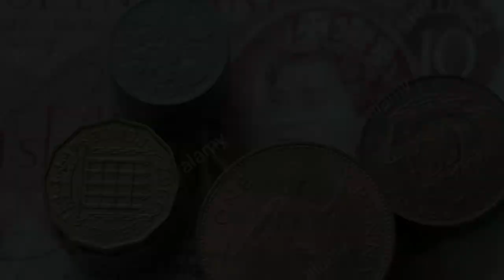Frere Hall | Karachi | History | Amazing Facts | Mera Pakistan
"Mera Pakisan" team has aim to show the real and positive image of Pakistan through out the world. Our intention is to convey some interesting facts about the historical landmarks and areas of Pakistan. We have a desire to show you the beauty of some that extremely remote areas of Pakistan which you have no idea. Along with this, we want to tell you about the ancient civilization and culture of some areas of Pakistan. So, Dear World ! "This is Pakistan".

 CREDITS
Host: Hamza Nadeem
Production: Mera Pakistan
Content Writer: Rameez Gilani
Social Promotion: Zunair Iftikhar - Farooq Ahmad